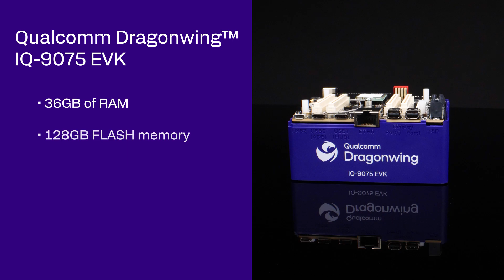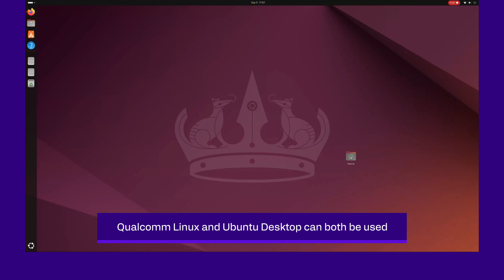Unboxing Qualcomm Dragonwing IQ9075 EVK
Join us as we explore the Qualcomm Dragonwing IQ9075 Evaluation Kit (EVK). This video covers the key components and features of the board, including:

Connectors and their uses

USB connectivity

Switches and their functions

Qualcomm Linux OS overview

This videos is perfect for developers and engineers, this unboxing video will help you get started with the IQ9075 EVK.